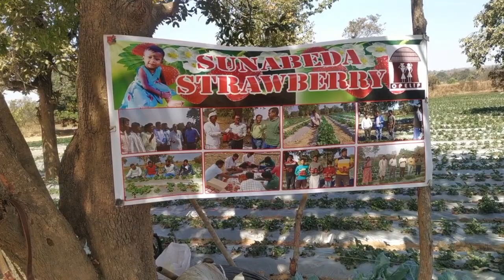Strawberry farming at Sunabeda sanctuary